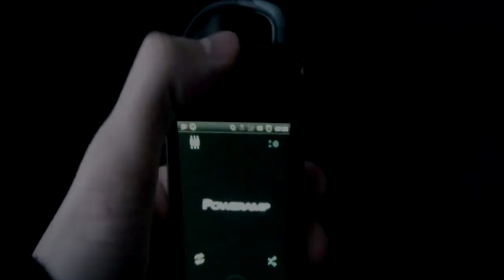WILD2K - "A Wild Retrospective"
Hello guys. Here's my new project. It was delayed a few months
because of technical issues. But here it is.

First of all, i'd like to thank Tomas. He's one of the greatest
members in our community. He gave a lot inspiration to guys like
Effect and some others. Gave inspiration to this scene.
Unfortunatelly he quits Jumpstyle. We will miss hard this guy.

That's a good reason to make a Jumpstyle Legacy/Jumpstyle History.

Tomas, this is for your. Even if we do not talk. Neither one word by month, you deserve all of this. Sorry for making you wait for something that you probably thought would never happen.

But i promissed.

Soundtrack details:

"Instruments of Surrender" performed by Cliff Lin
2nd track of the album "And Your World Will Burn"

"For Your Mind" performed by Crypsis
6th track of the album "Cryptology"

"Wild Ones (Wildstylez Bootleg)" performed by Flo Rida featuring

Sia
2nd track of Flo Rida's album "Wild Ones"
Flo Rida

"Raw An" performed by Asymetric featuring Reductor

NOTICE: NONE SOUNDTRACKS, SOUNDS OR SONGS WERE MADE BY ME NOR BY
ANY OF THE PRESENTES ONES.

ELNT Presents 2013: feel the editing!

Steam: element_dq
Origin: elementelnt